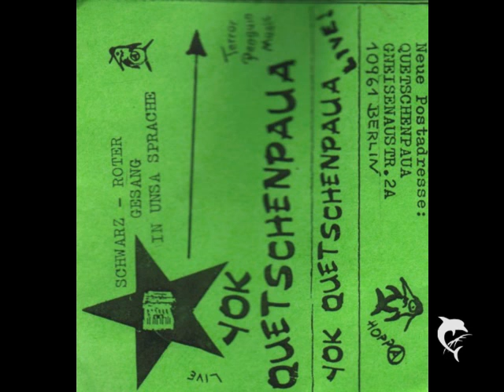Yok Quetschenpaua - Kiez-Blues (Live)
Yok Quetschenpaua - 1990 - Terror Penguin Music (Live Berlin, 19. Dezember 1990)